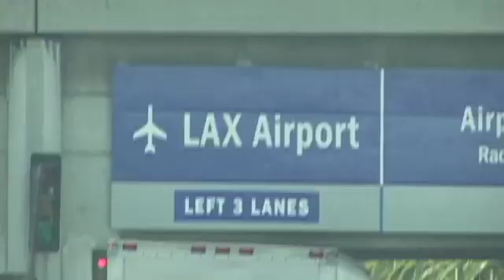Mr. T leaves LAX for the UK!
Mr. T leaving LAX airport ready to commence his Snickers GetSomeNuts Tour in the UK.